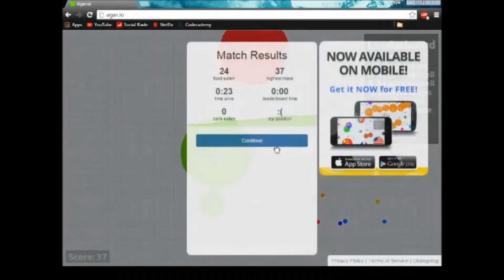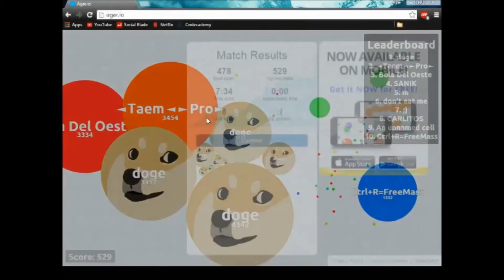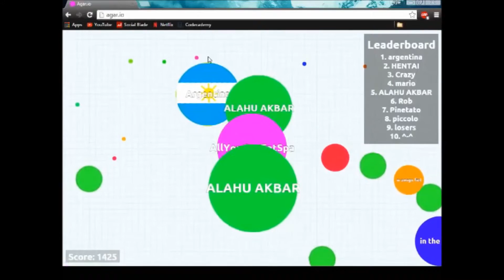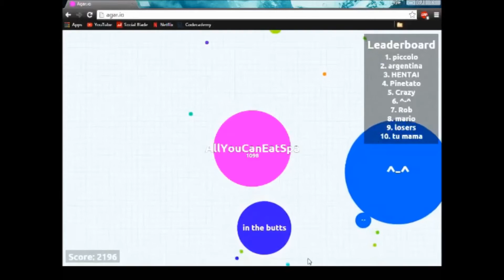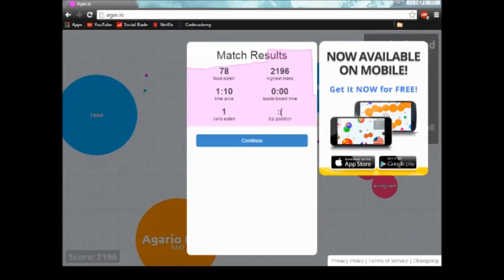Getting to the top -- Agar.io Gameplay Footage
In this video we play a a couple games of agar.io and i hope all of you enjoy.
Vlog : (This is where the link to the vlog will go)